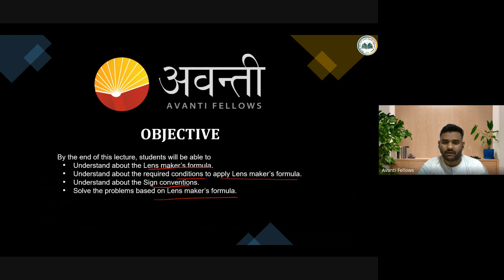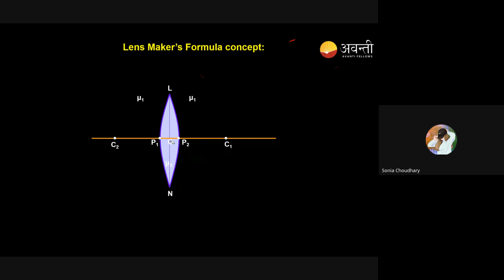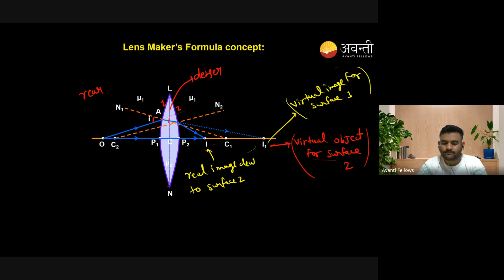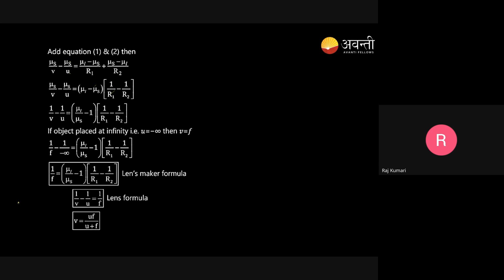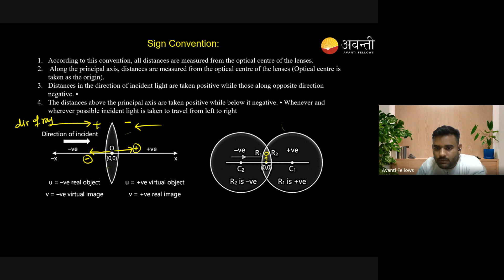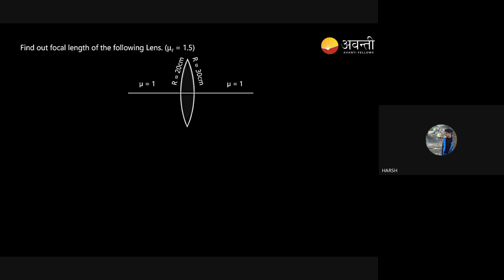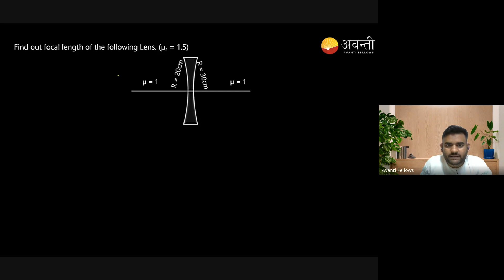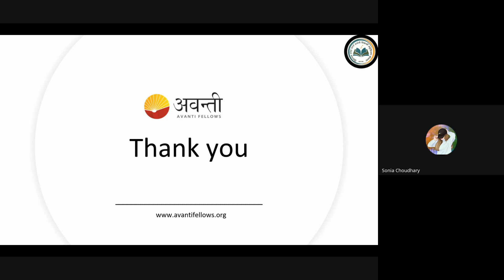Light - Lenses : Lens Maker’s Formula | 12th NEET Physics | 12th October 2023